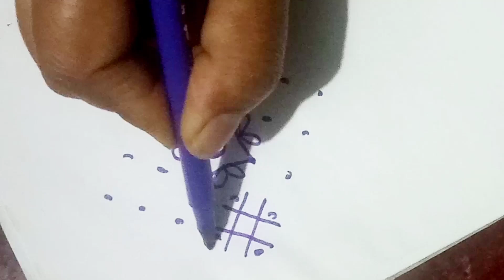5 చుక్కల చిన్ని ముగ్గు | 5×5 Dots Kolam | Daily thoughts | simple daily rangoli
HELLO EVERYONE 👋